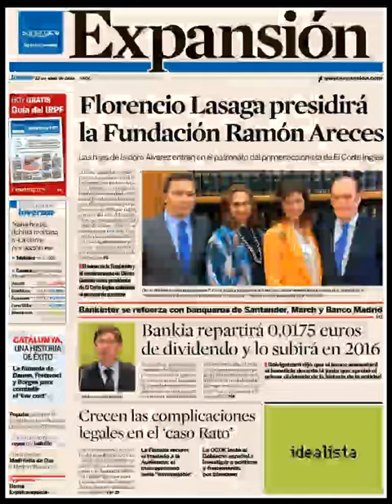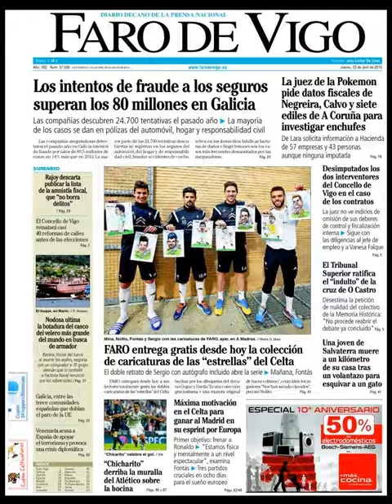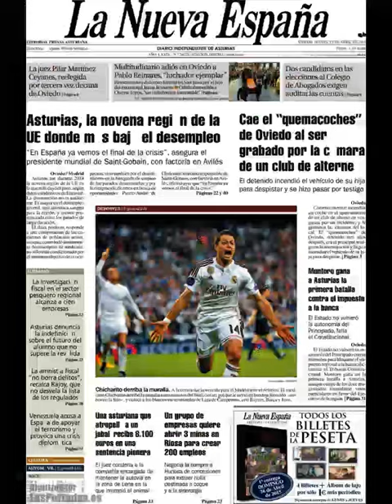Noticias Jueves 23 Abril 2015 Principales Portadas Titulares Diarios Periódicos España Spain News